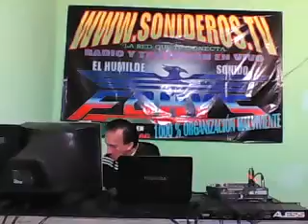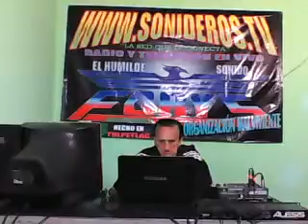EL AMOR COSA TAN RARA Para juan velazco